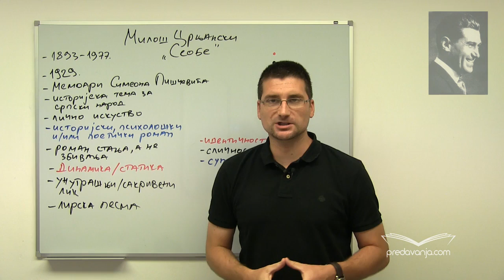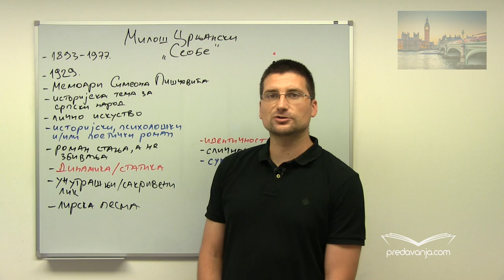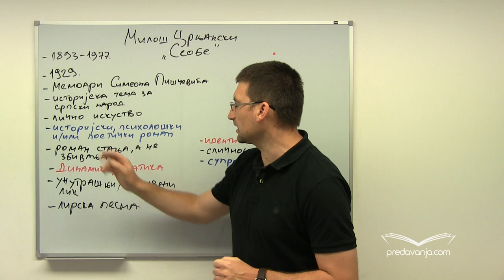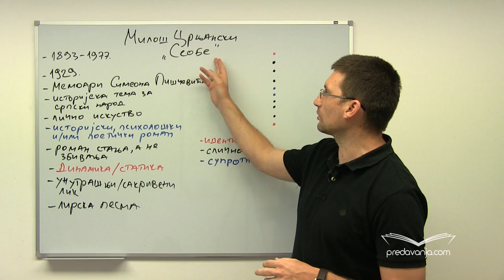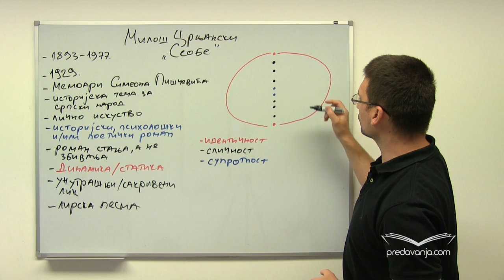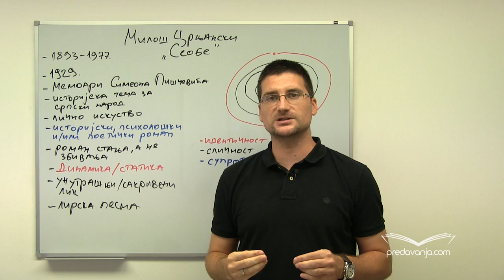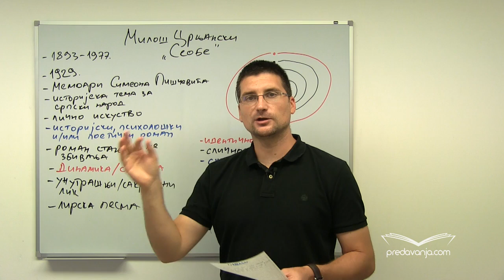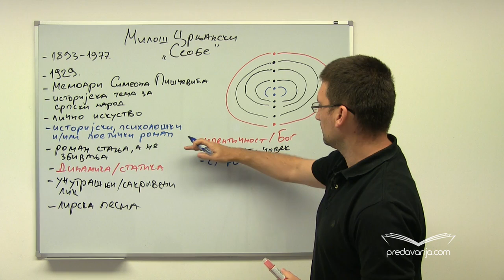Milos Crnjanski, Seobe 1/2 | Profesor Nenad Gugl | AkademijaGugl